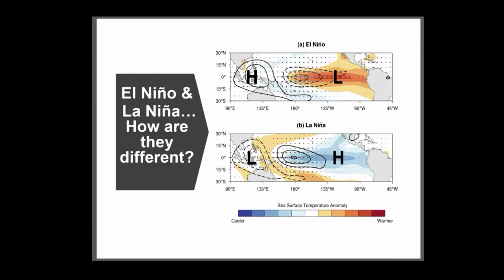Montana Ag Report 6-3-24